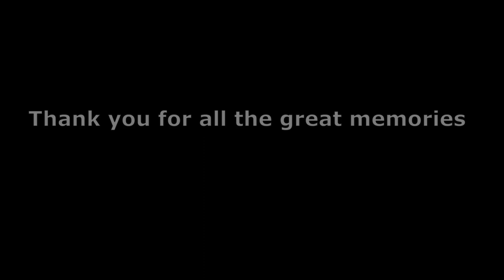PCCMC Athletic Tribute to the Class of 2020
A short montage to pay tribute to PCCMC's Class of 2020 Scholar-Athletes. Created by Julian Griffin. Music Credit - "So Long" By Rav